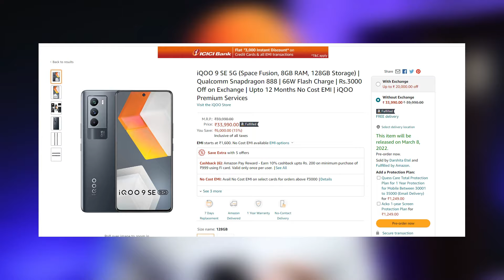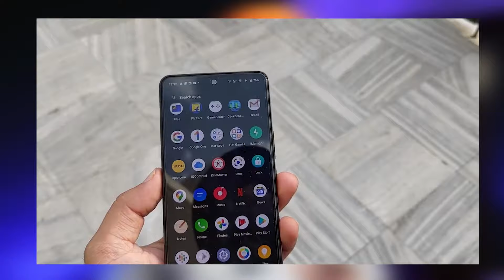IQOO 9 SE vs IQOO 7 - Full-Comparison | Pre Order| Price, Specs | Cheapest Flagship Gaming Phone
In this video we gonna Discuss New Iqoo 9SE

Topics Covered :-

iqoo 7
iqoo 7 battery
iqoo 7 Dual Chip
iqoo 7 vs iqoo 7 Legend
iqoo 8
iqoo 9 phone
iqoo 9 price in india
iqoo 9 pro india
iqoo 9 5g smartphone
iqoo 9 pro launch date in hindi
iqoo 9 legend price
Iqoo 9 SE
Iqoo 9 SE vs Iqoo 7